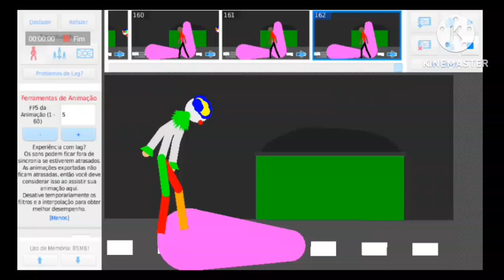palhaços assassinos que invadiram a terra parte 3